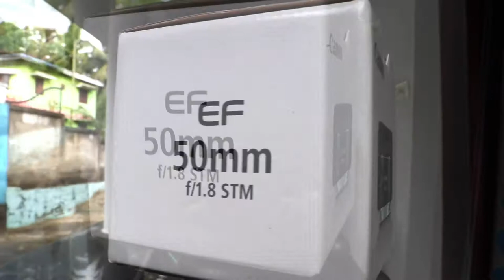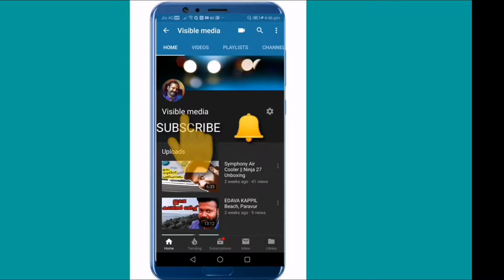Canon 50mm f/1.8 STM prime lens || Unboxing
This video is just an Unboxing of the Canon 50mm f/1.8 Prime Lens.
When we take photos or shoot videos with this lens, we get Background Blur or Bokeh Effect.. It will be an amazing experience. Try if you have one with DSLR..

canon ef 50mm f/1.8 stm prime lens, canon ef 50mm f/1.8 stm standard prime lens